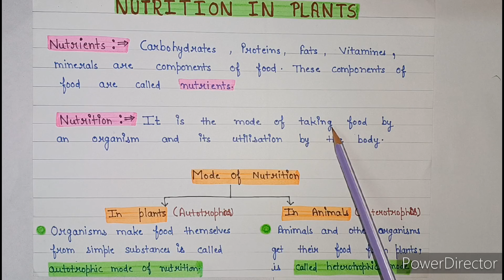Nutrition in plants chapter 1 class 7